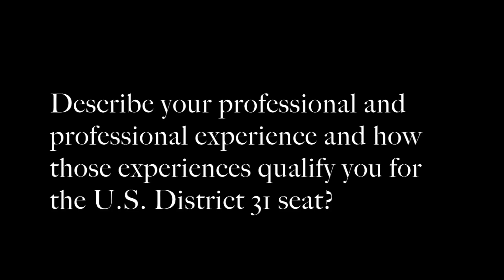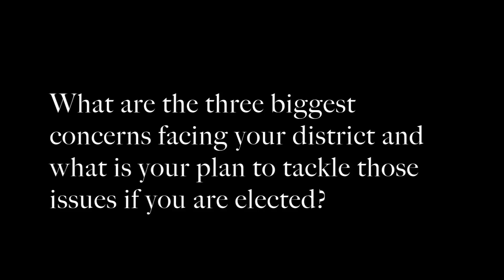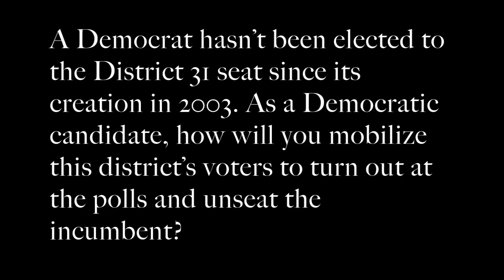U.S. House District 31 Democratic candidate Mary Jennings "MJ" Hegar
VIDEO | U.S.  House District 31 Democratic candidate Mary Jennings "MJ" Hegar